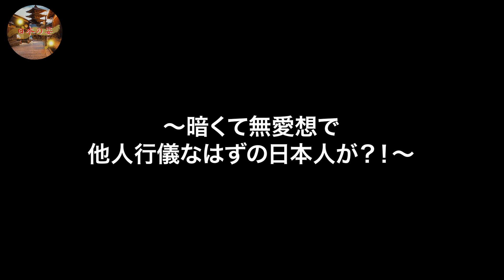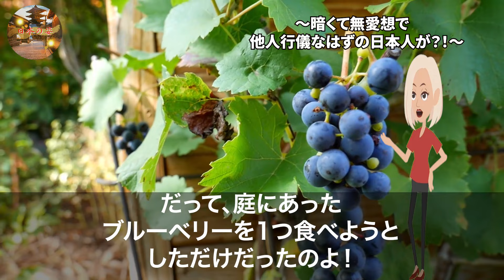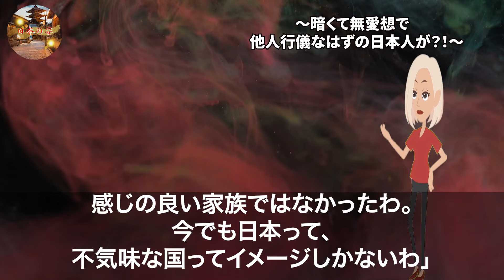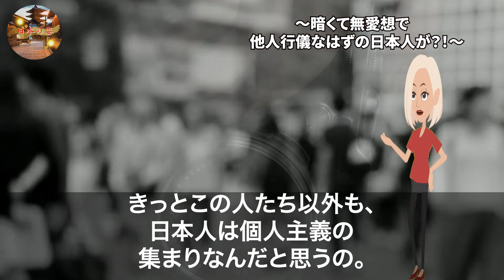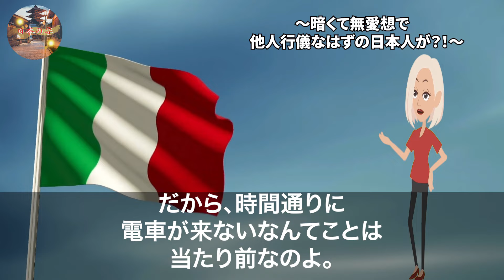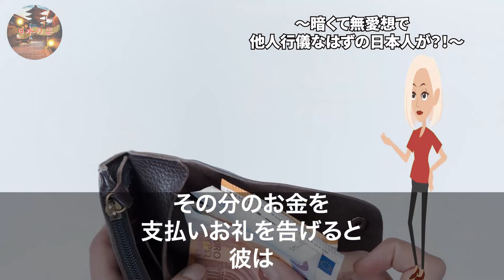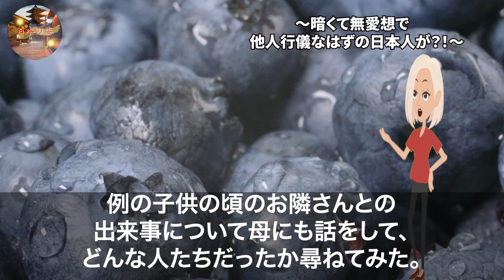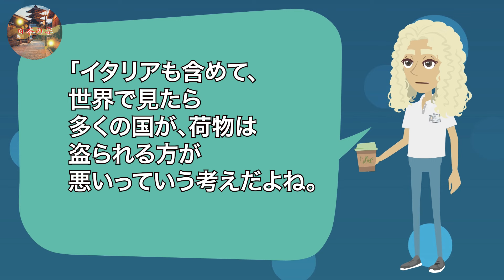【海外の反応】「信じられないｗ」日本の切符売り場でイタリア人が驚愕！海外が驚愕する日本の日常の光景とは？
■フリー素材
動画：Pixabay（フリー動画）